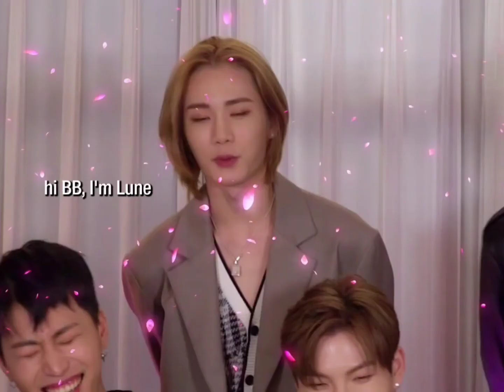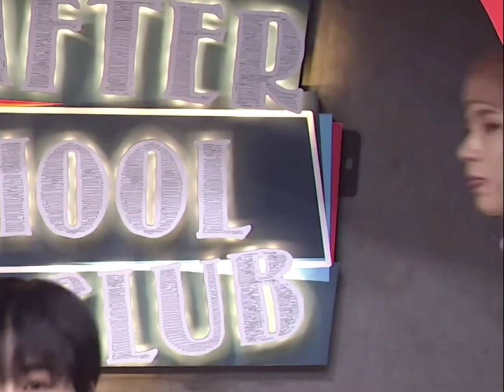Lune being a shy badass queen with dkb Part #1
look at that duality